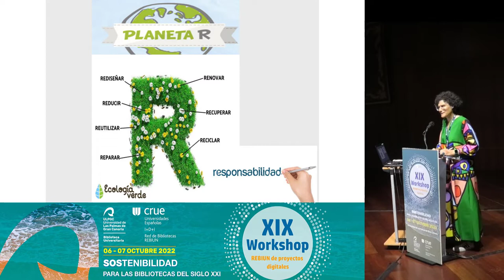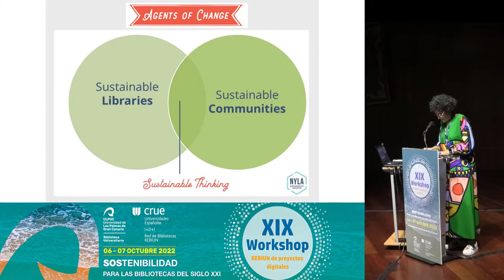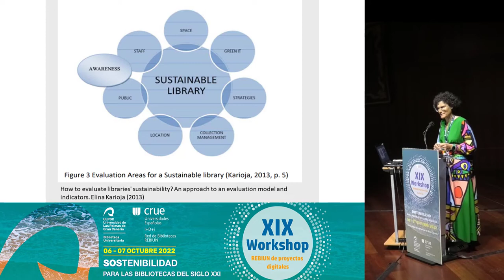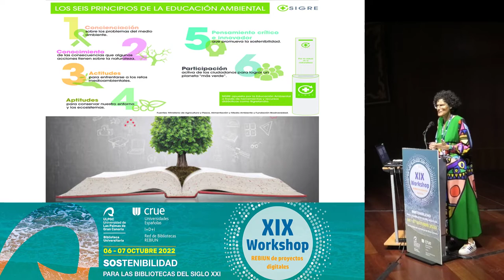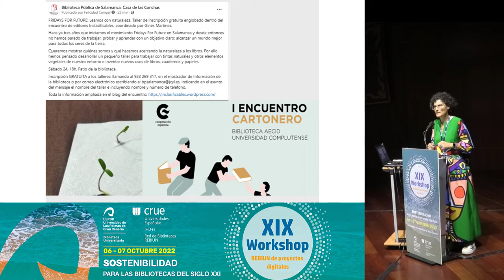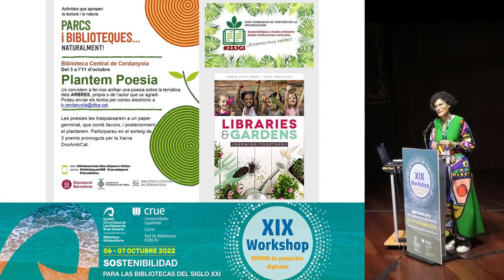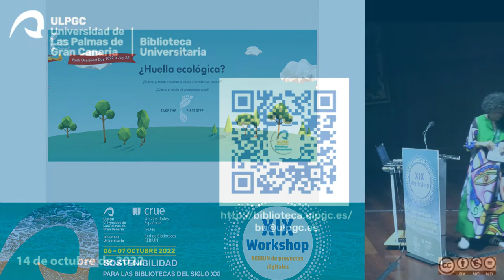20 rasgos que definen a las bibliotecas sostenibles, eco y lógicas. XIX Workshop Rebiun .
20 rasgos que definen a las bibliotecas sostenibles, eco y lógicas.
Autora
Felicidad Campal García (Biblioteca Pública de Salamanca)

Resumen
¿Qué hay más sostenible tanto desde el punto de vista medioambiental, como económico, como social que las bibliotecas?

Bibliotecas que están en edificios sostenibles, bibliotecas que ofrecen espacios compartidos gestionados de una manera sostenible, bibliotecas que prestan servicios sostenibles, bibliotecas que no solo permiten el acceso a colecciones e información de una manera sostenible, sino que con sus programas de formación en el uso de la tecnología y de la información ayudan a reducir la desigualdad, fomentan la participación ciudadana y en definitiva construyen comunidades sostenibles a las que por cierto, le aportan mucho más de lo que en las bibliotecas se invierte...

Estamos en un camino tan apasionante como complicado, que exige la reinvención de nuestras bibliotecas para que reciclen, para que reutilicen, pero sobre todo para que reduzcan el uso de recursos y la huella de carbono

21 de octubre de 2022